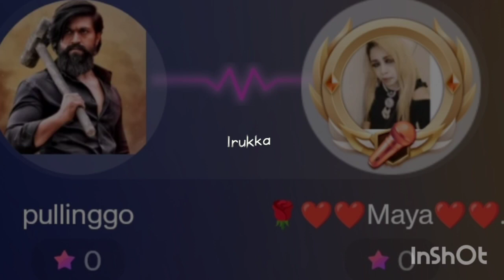November 21, 2022